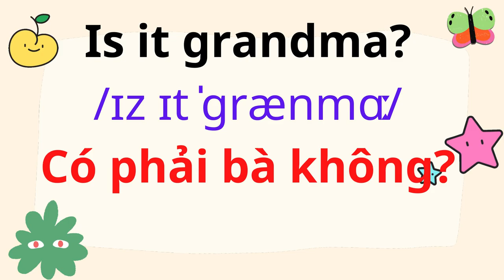English for Parents and Kids |Talk with me baby | 44. Answering the phone.